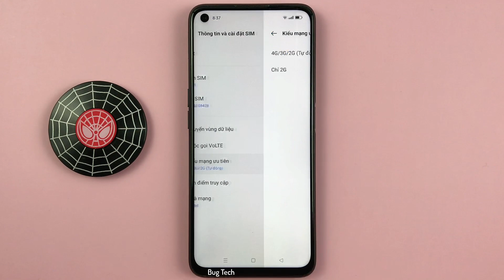Cách thay đổi loại mạng ưu tiên 4G 3G 2G trên Realme 9i Android 12